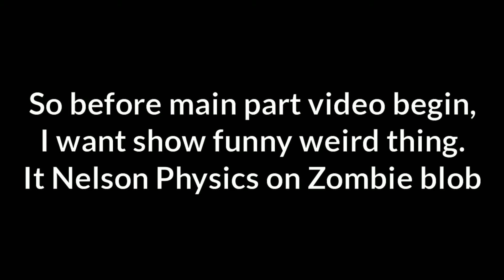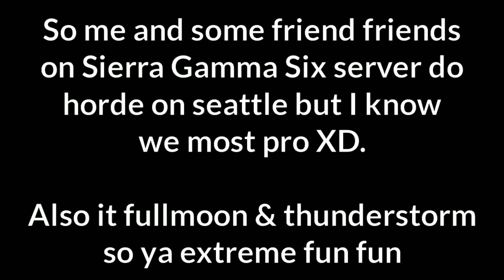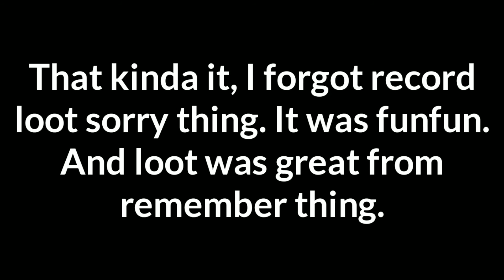Hording While Storm Storm Thing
Ultra fun fun. Fullmoon & Storm thing while hording thing. Also Unturned blob!